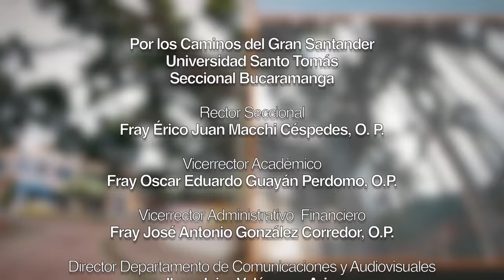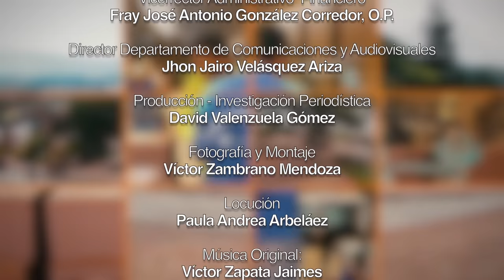Capítulo 99: Cerrito "Fuente hídrica de García Rovira"